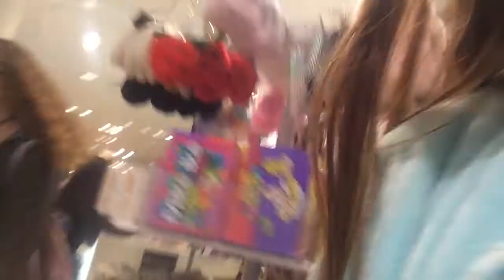V.A.S.E. 2018 (2/17/2018)